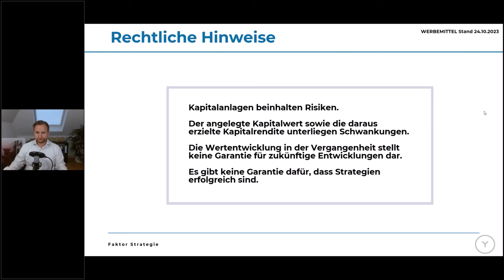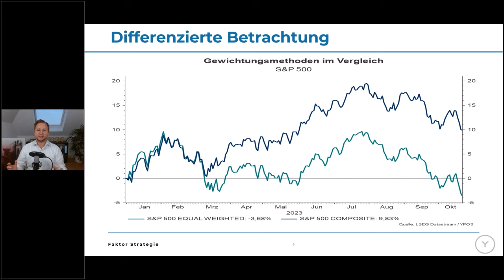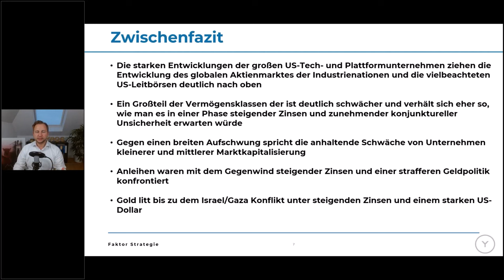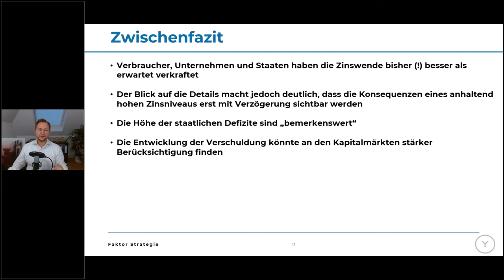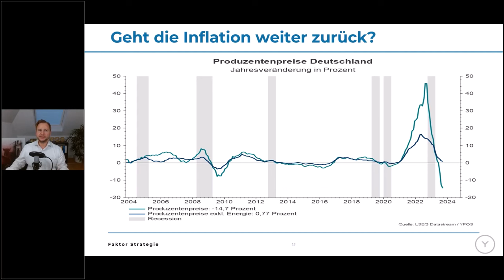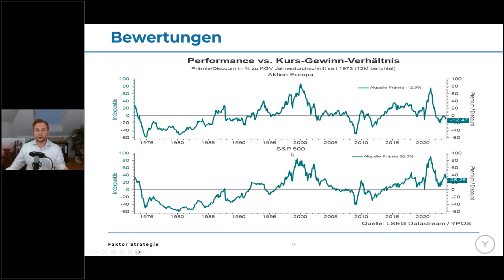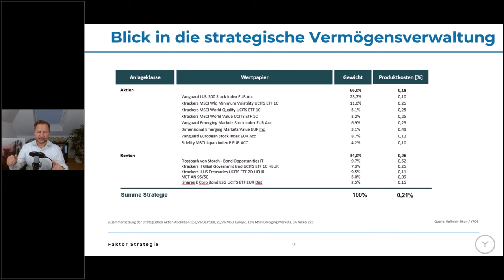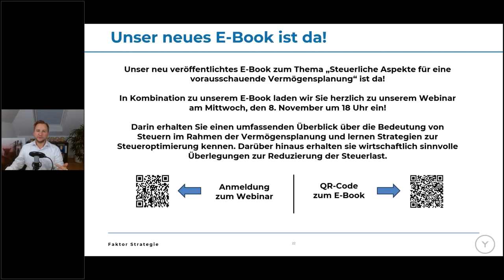Update Kapitalmärkte und strategische Vermögensverwaltung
Die Themen im Überblick:
Kapitalmarkt: Wichtigste Entwicklungen und Auffälligkeiten 01:46
Konjunktur: In USA läuft es besser als im Rest der Welt 10:30
Zinswende und Bewertungen: Nominal, real und Aktienbewertungen 15:29
Anlagestrategie: Update zur strategischen Vermögensverwaltung 28:40